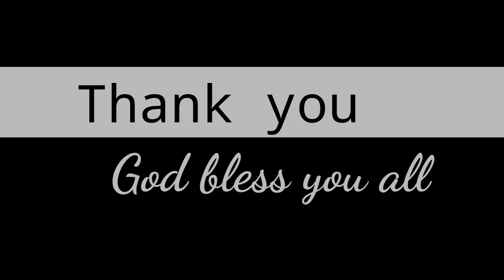Father's camp Pungro Town Baptist Church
21th-23th-April 2023